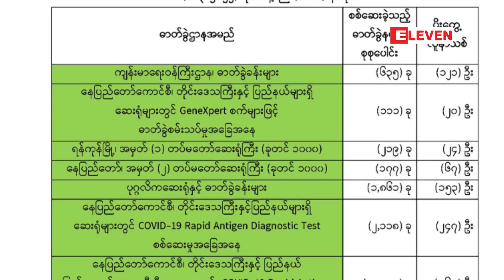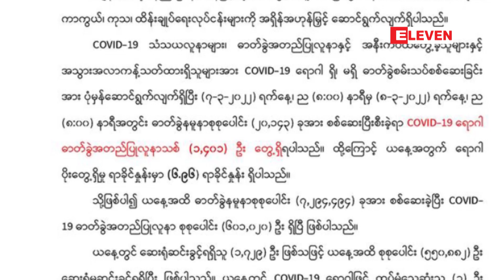COVID-19 လူနာသစ် ၁၄၀၁ ဦး တွေ့ရှိခဲ့ပြီး ထပ်မံသေဆုံးသူ သုံးဦး ရှိ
COVID-19 ဓာတ်ခွဲနမူနာ ၂၀၀၀၀ ကျော် အား စစ်ဆေးရာ လူနာသစ် ၁၄၀၁ ဦး တွေ့ရှိခဲ့ပြီး ထပ်မံသေဆုံးသူ သုံးဦး ရှိ
မတ် ၇ ရက် ည ၈ နာရီမှ မတ် ၈ ရက် ည ၈ နာရီအတွင်း ဓာတ်ခွဲနမူနာ စုစုပေါင်း ၂၀၁၄၃ ခုအား စစ်ဆေးရာတွင် ဓာတ်ခွဲ အတည် ပြုလူနာသစ် ၁၄၀၁ ဦးရှိတွေ့ရှိပြီး ပိုးတွေ့ရှိမှု ခြောက်ရာခိုင်နှုန်းကျော်ရှိလာကာ သုံးဦး ထပ်မံသေဆုံးခဲ့တယ်လို့ ကျန်းမာရေးဝန်ကြီး ဌာနရဲ့ မတ် ၈ ရက် ညပိုင်း သတင်းထုတ်ပြန်ချက် အရ သိရပါတယ်။